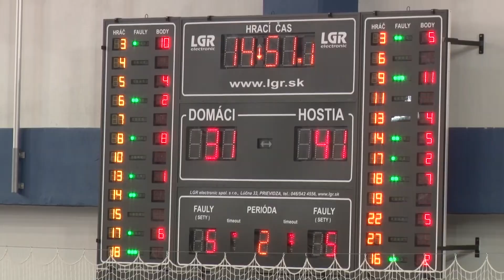BAM Poprad vs. BK Slovan Bratislava